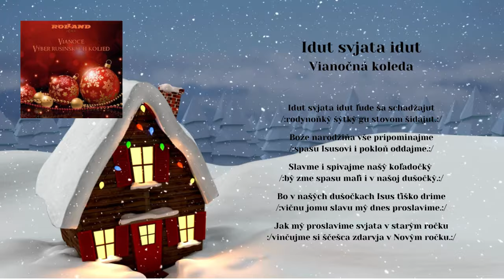ROLLAND Vianoce, Idut svjata idut, Autor JUDr. Vladimír Volčko, Videorohaľ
Ako každá hudobná skupina, aj ROLLAND nahral a naspieval Vianočné koledy. Na albume ROLLAND - Vianoce je výber 17 rusínskych kolied z obce Čirč a okolia.

Členovia hudobnej skupiny Rolland v čase nahrávania - rok 2016
Miroslav Gernát, Ladislav Šima, Ľubo Didik